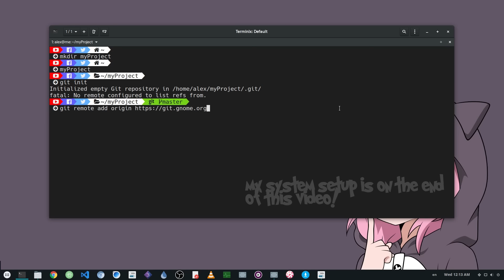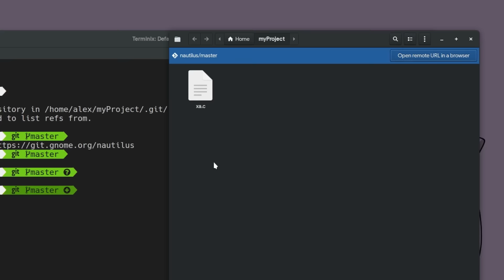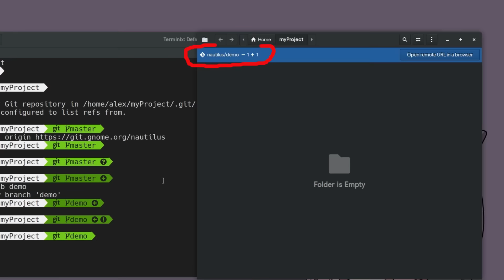[GNOME 3.24] Nautilus - Git Plugin | Python Script - Upload 2 :p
On Github